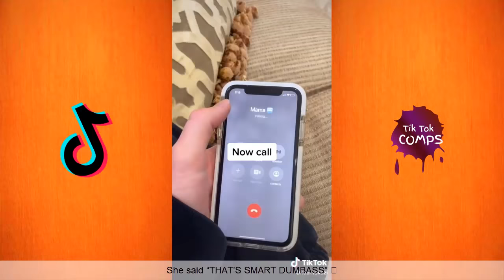Keemokazi TikTok Compilation 2021 -Try Not To Laugh Watching KEEMOKAZI tiktoks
Funny KEEMOKAZI Tik Tok